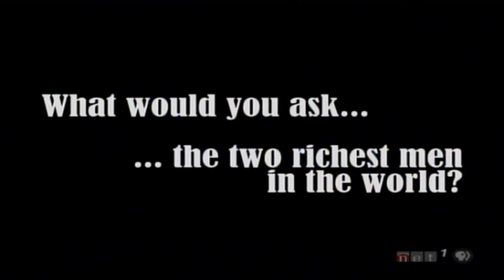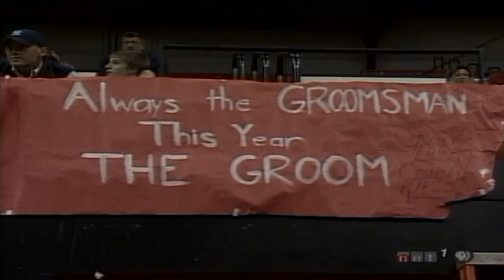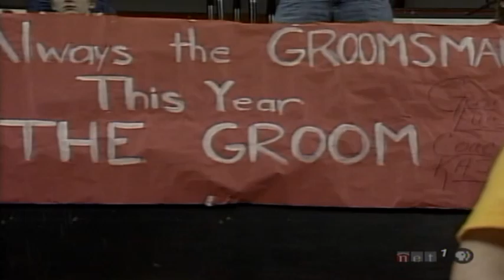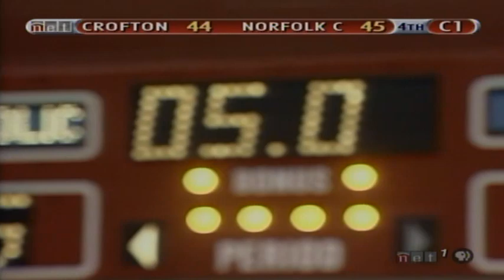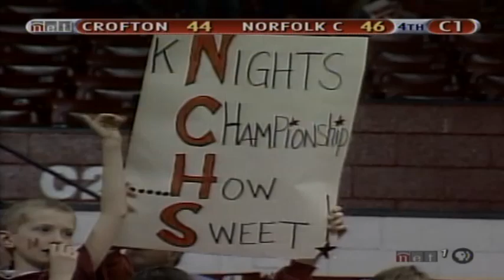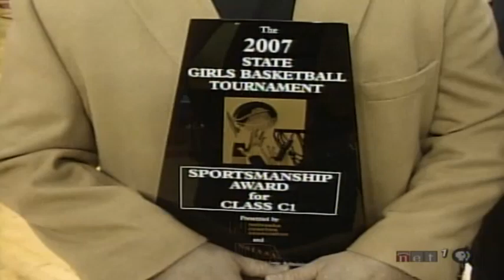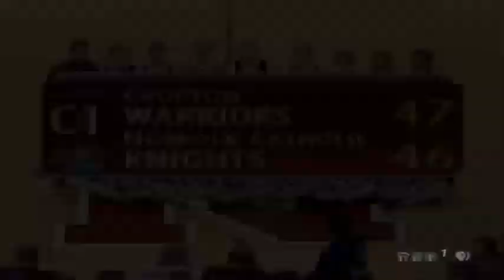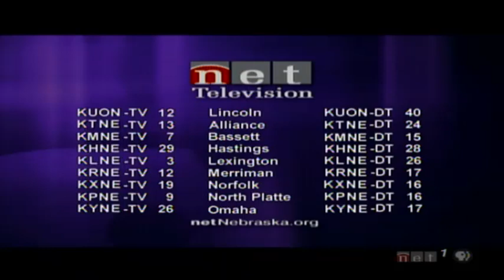2007 NSAA Class C1 Girls State Basketball Championship: Crofton vs Norfolk Catholic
The Crofton Warriors take on the Norfolk Catholic Knights for the Class C1 basketball championship at the Bob Devaney Sports Center in Lincoln.